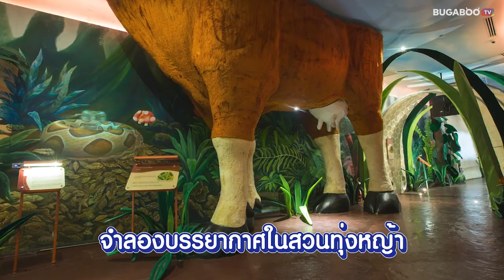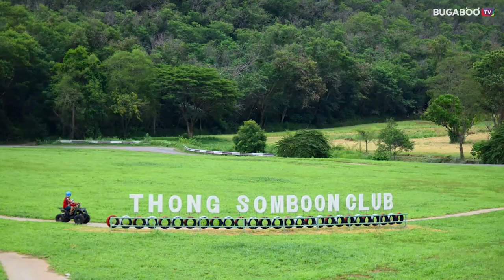8 ที่เที่ยวสำหรับเด็กและครอบครัว วันหยุดพาลูกเที่ยวไหนดี !? ไปเช้าเย็นกลับ | Bugaboo Travel | Ep.36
พาลูกเที่ยว ใครกำลังวางแผนพาครอบครัวไปเที่ยว เที่ยวใกล้กรุงเทพ โดยเฉพาะบ้านไหนที่มีเด็ก ๆ กำลังมองหาที่เที่ยวสำหรับเด็กและครอบครัว ใกล้กรุงเทพ หรือที่เที่ยวช่วงปิดเทอม แบบวันเดย์ทริปอยู่ละก็ เราขอแนะนำ 8 ที่เที่ยวสำหรับครอบครัว ใกล้กรุงเทพ รับรองความสนุกสนานประทับใจ จะมีที่ไหนบ้าง ไปดูกัน

1. Siam Serpentarium • กรุงเทพฯ
2. มินิมูร่าห์ ฟาร์ม • ฉะเชิงเทรา
3. ศรีอยุธยา ไลอ้อน ปาร์ค • อยุธยาฯ
4. สวนนงนุช พัทยา • ชลบุรี
5. สวนน้ำวานานาวา หัวหิน • ประจวบคีรีขันธ์
6. Montreux cafe' and farm • นครนายก
7. ไร่ทองสมบูรณ์คลับ • นครราชสีมา
8. บางกะเจ้า • สมุทรปราการ